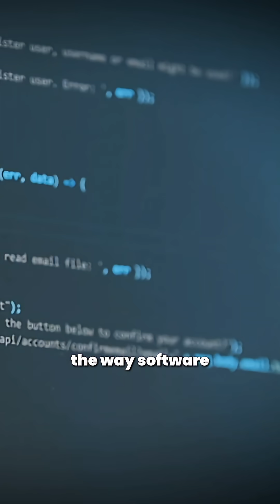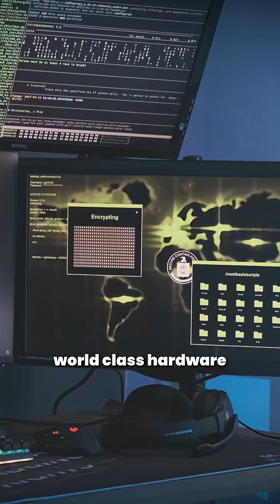Cloud for Business: How to Save Money and Scale Smarter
What Is Cloud Computing? Explained in 1 Minute!

Before the cloud, businesses had to invest heavily in servers, licenses, and IT teams just to grow. But now, with cloud computing, all you need is an internet connection to scale like the big players.

In this video, we break down:
✔️ What cloud computing really means
✔️ How it reduces IT costs for small businesses
✔️ Why startups and SMBs prefer cloud over traditional setups

If you're still unsure about switching to the cloud, this 1-minute video will make it crystal clear.
📥 Watch, learn, and decide what's best for your business!